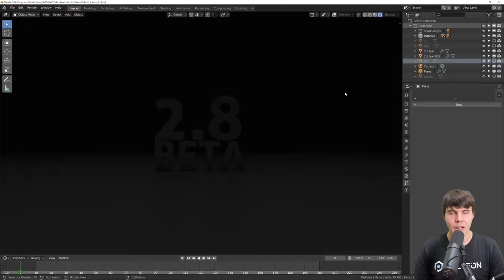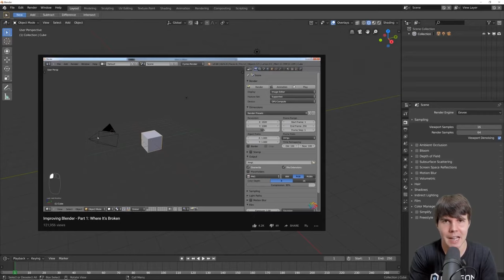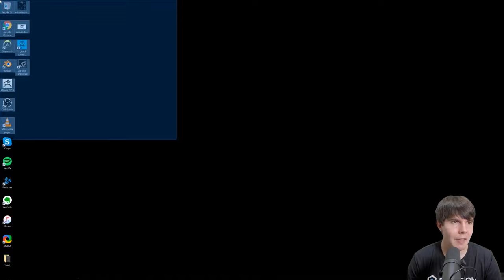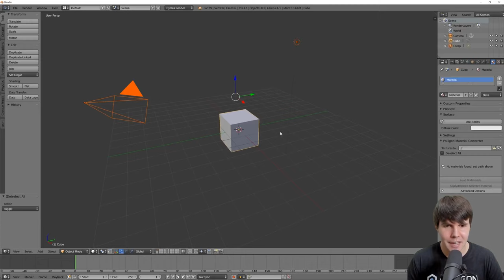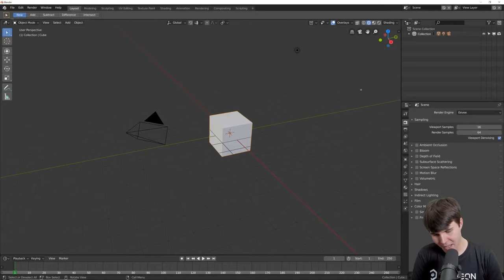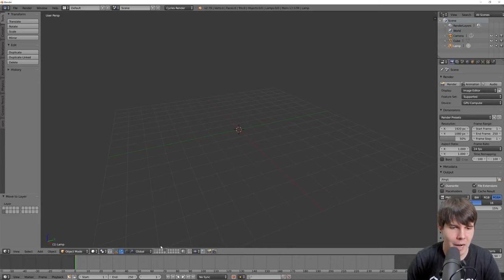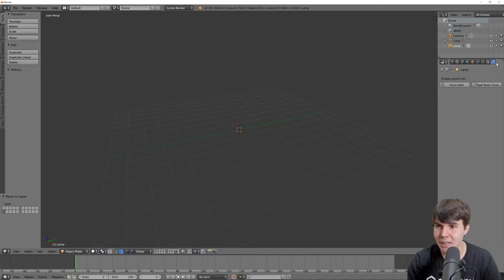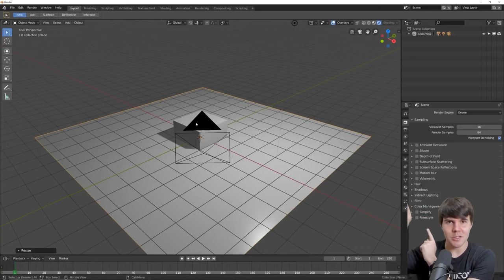blender 2.8 official release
Fully Featured
Whether you are an animator, modeler, VFX, game developer, 3D Printing, you name it. Blender's got you covered.

Check out the features
Free & Open Source
Free to Use. Free to Share. Free to Change. Free to Sell Your Work.
Blender is Free Software.

Blender's main strength is its huge community. Made by hundreds of contributors from around the world.

markiplier
 pewdiepie
jake paul
 asmr
logan
paul
 jacksepticeye
music
dantdm
despacito
 fortnite
 game
grumps
bts